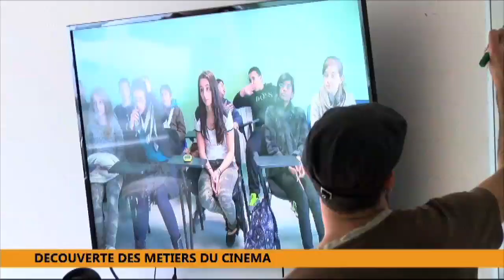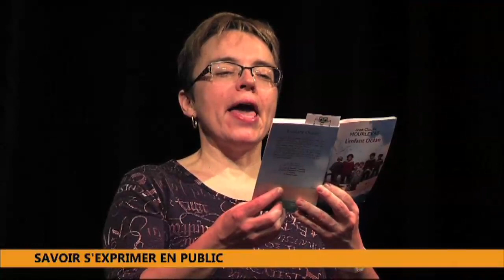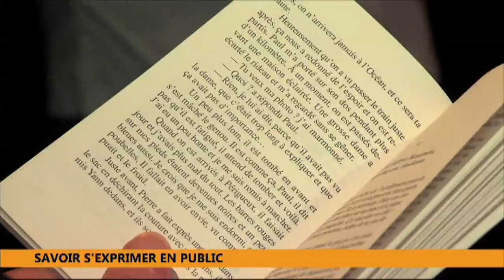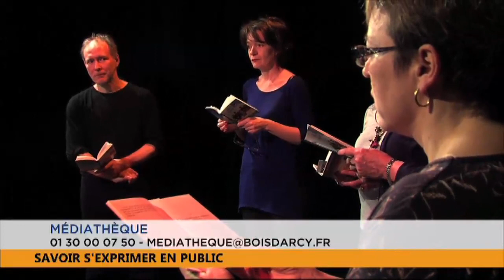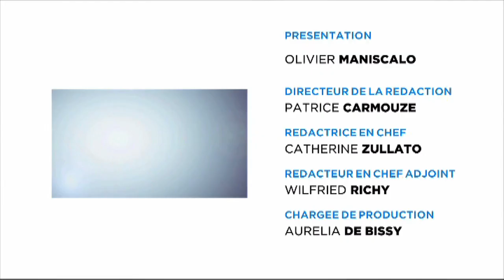Le 7/8 Week-end - Emission du 24 janvier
Retour sur l'actualité de la semaine et bons plans sorties dans ce 7/8 week-end.

Au sommaire, découverte pour les lycéens de l'école de cinéma 3iS à Elancourt ; Bazar et Bémols, un trio musical yvelinois et l'expo sculpture Gérard Mannoni à Guyancourt.

Au sommaire également, rencontre avec le « Young Old Timer Club », qui réunit jeunes d'aujourd'hui et d'autrefois autour des voitures de collection... avec un petit quizz « Voitures de cinéma » en fin d'entretien !

En fin d'émission, l'agenda sorties pour ce week end.